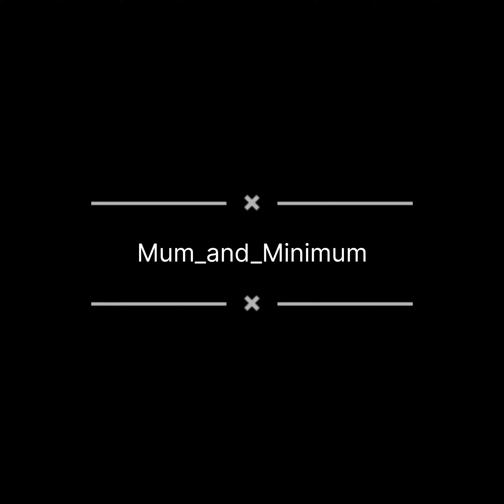Aaj Prisha ka cry day hai || VLOG 121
Aaj Prisha ka cry day hai || VLOG 121 || Motherhoodjourney || Toddlertantrum || Familystory || Dailyvlog

Instagram id

Motherhoodjourney
Toddlertantrum